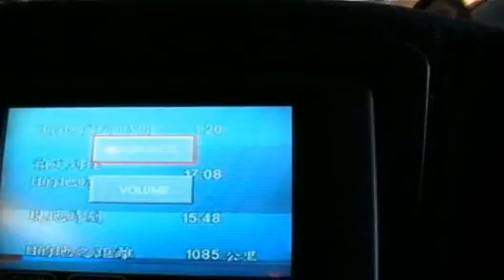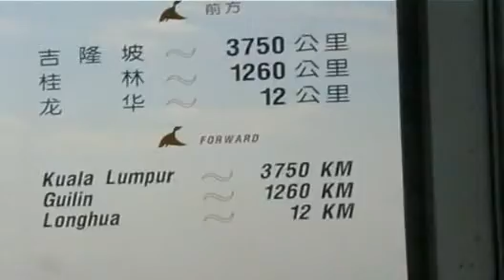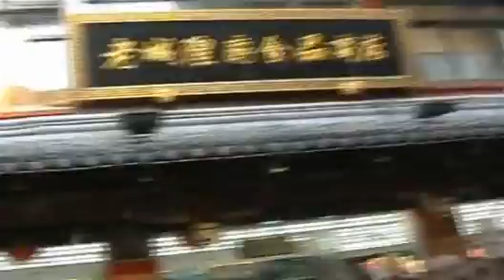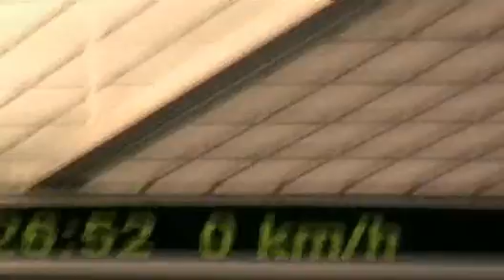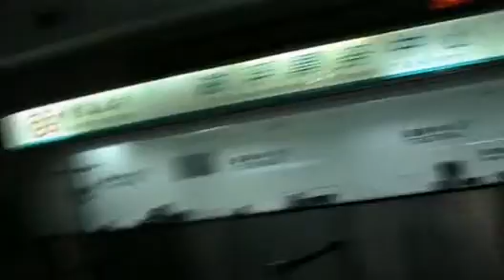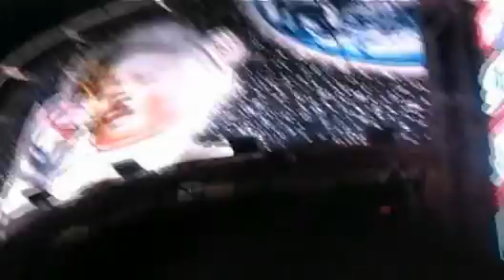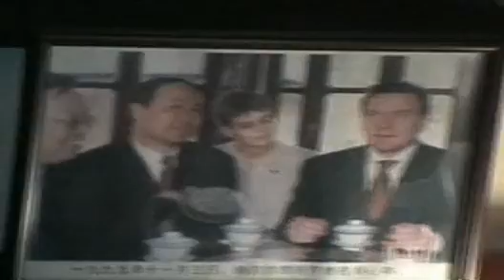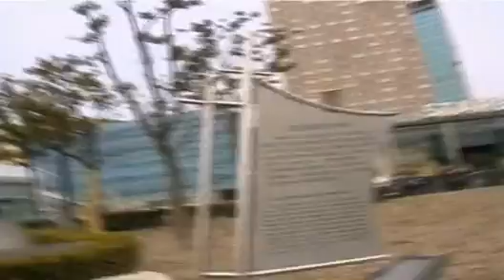2005 03 Shanghai